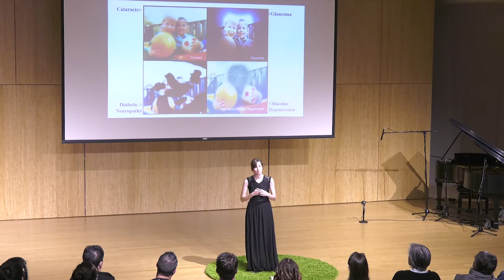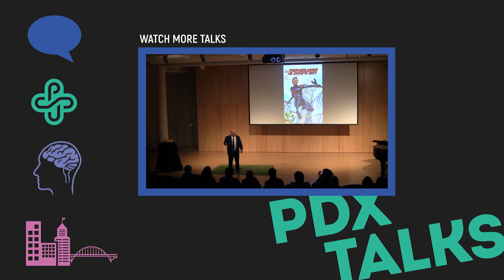Christina Ebersohl : PDX Talks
When she started going blind five years ago, Christina Ebersohl had to learn how to do everything differently: walking, reading, listening – and her passion: playing the viola. The US Army veteran and junior at PSU’s Honors College plays in the PSU Orchestra as well as several chamber ensembles, and is now studying under the principal violist of the Oregon Symphony. For Ebersohl, personal growth comes from overcoming adversity and taking risks.